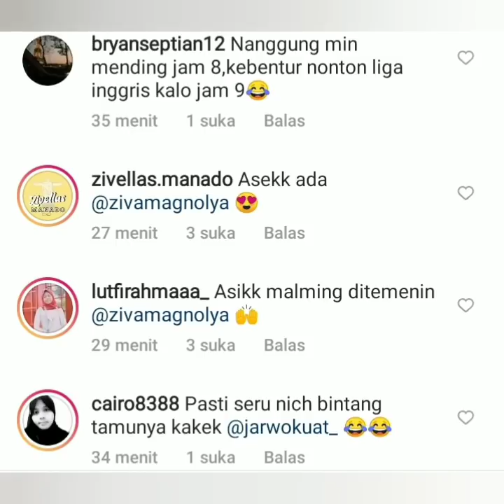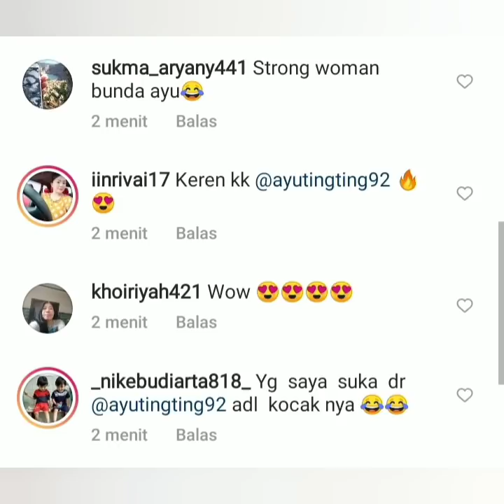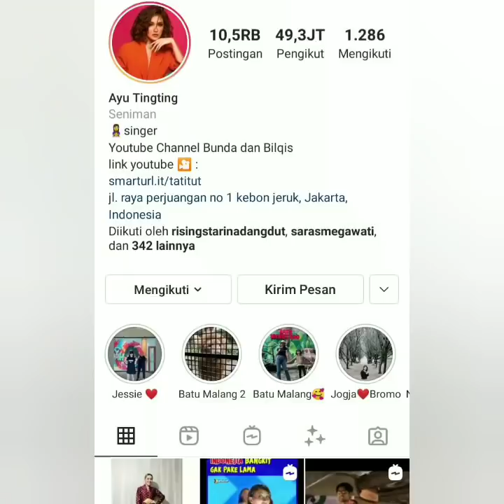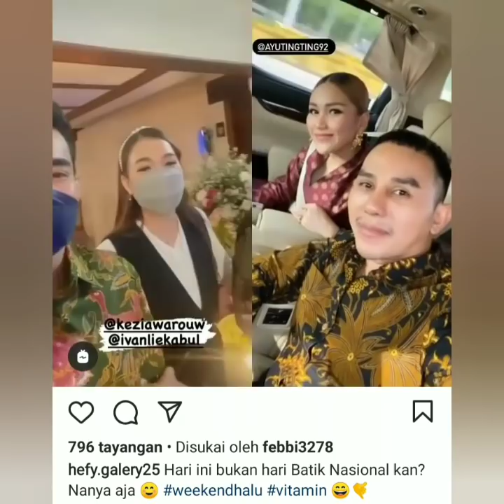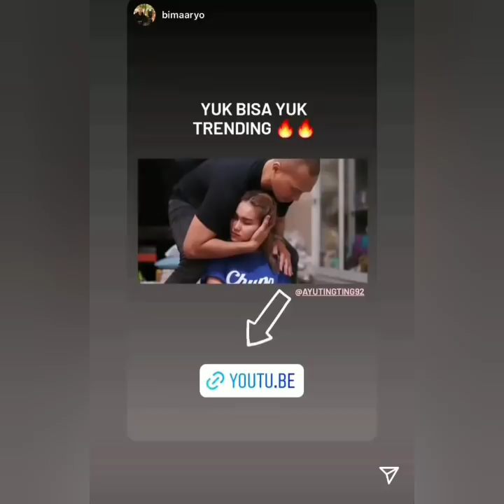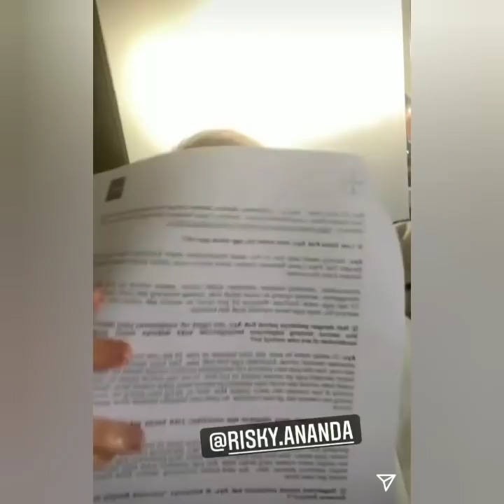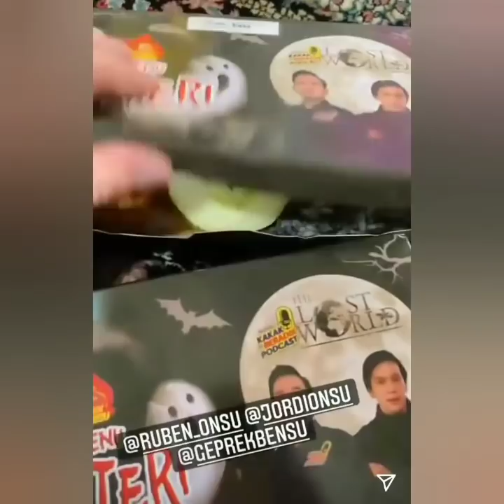Cantiknya AyuTT hari ini. ada Robby purba & Saksikan Malam ini AYu TT ada di acara ini